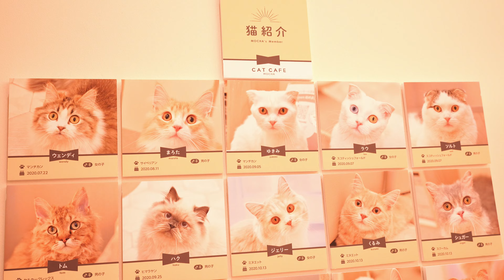久しぶりに猫ちゃんたちに会いに来たので挨拶周りをしたよ ⸜❤︎⸝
猫カフェMOCHA（モカ）ෆ*೨⋆*✩